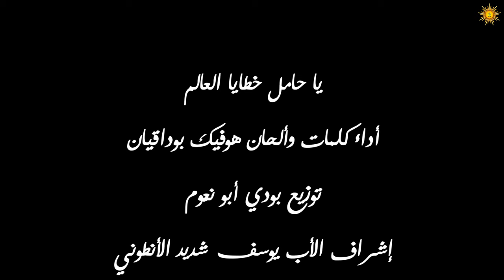يا حامل خطايا العالم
أداء كلمات وألحان هوفيك بوداقيان
توزيع مارك أبو نعّوم
اشراف الأب يوسف شديد الأنطوني
استوديو رالف سليمان